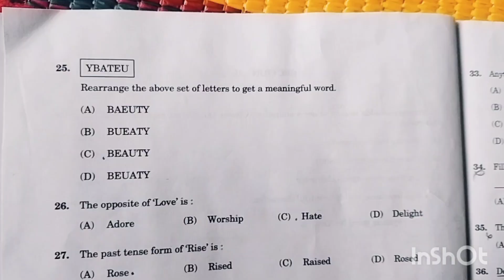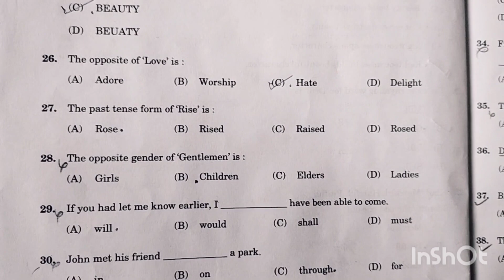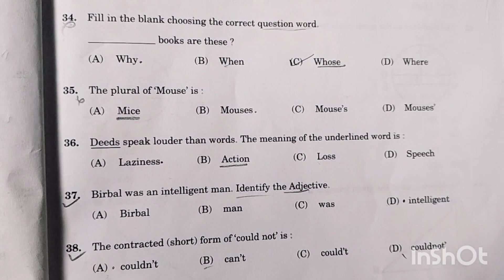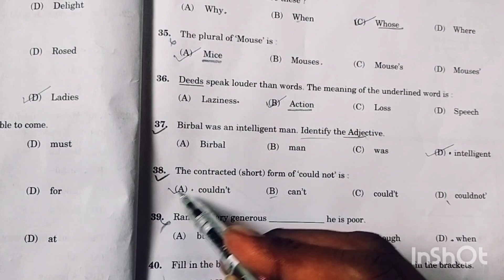ಮೊರಾರ್ಜಿ ಪರೀಕ್ಷೆಯ ಉತ್ತರಗಳು/Morarji exams answers-2024/ENGLISH